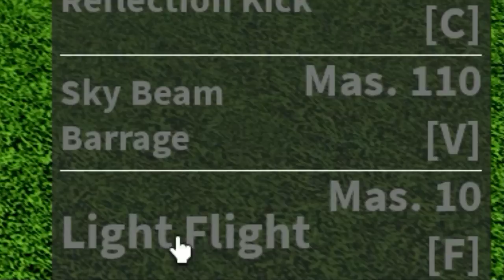Épisode 1| JE DÉBUTE BLOX FRUIT AVEC LE MEILLEUR FRUIT POUR FARM | TWINOSTE | FR